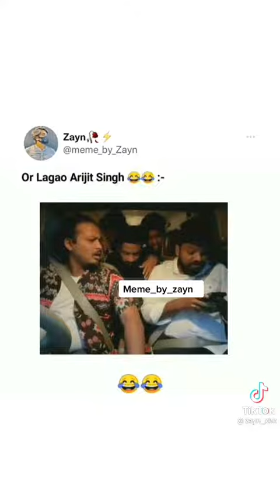trending meme you should watch with your x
is video main siraf meme ha or Kuch nhi
 to is lia like share or subscribe kro ❤️ or agar AP ka dil tut gya us ka Lia sorry 🤣 or agar AP ko ye video dhakany ka bad Kuch yad agya ho to 🤣☕

credit: AGGAMERZ
EDITOR: AGGAMERZ
GOOD BY ALLAH HAFIZ